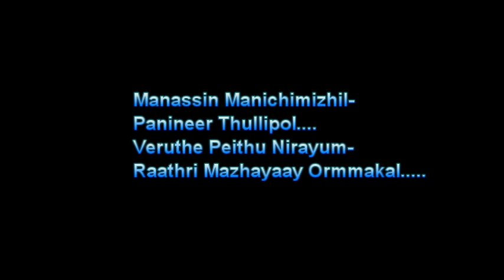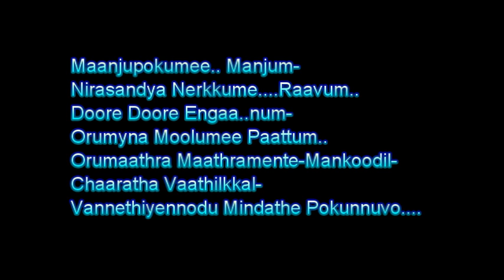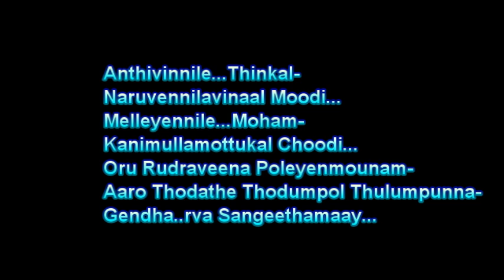Manasin manichimizhil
Malayalam video karoake